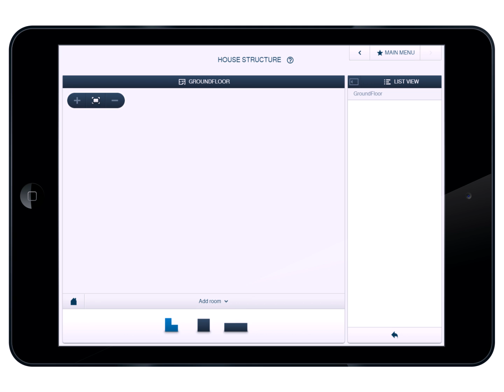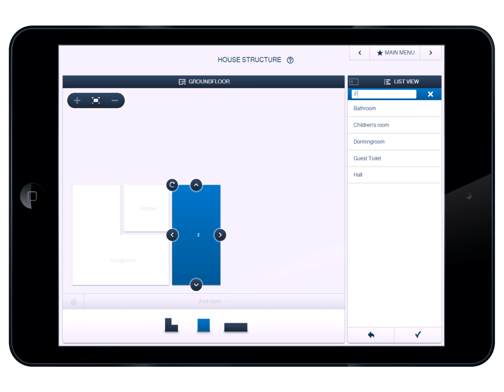01 ABB-free@home® - Design a house structure by creating floors and rooms